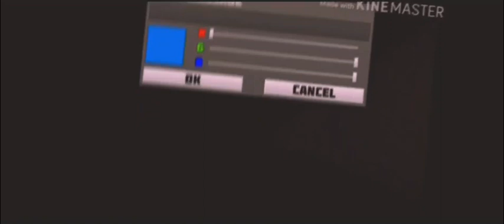100 Subscriber Special - Planet Craft/Planet Of Cubes